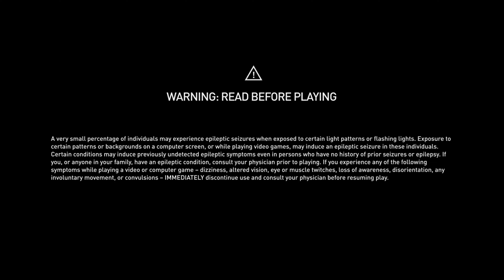Control - Walkthrough - PT 04 |No commentary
The game revolves around the Federal Bureau of Control (FBC), a secret U.S. government agency tasked with containing and studying phenomena that violate the laws of reality. As Jesse Faden (Courtney Hope), the Bureau's new Director, the player explores the Oldest House – the FBC's paranormal headquarters – and utilizes powerful abilities in order to defeat a deadly enemy known as the Hiss, which has invaded and corrupted reality. The player gains abilities by finding Objects of Power, mundane objects like a rotary phone or a floppy disk imbued with energies from another dimension, that have been at the center of major paranormal events and since recovered by the FBC. In addition to Hope, further voice work and live-action footage is provided by James McCaffrey, Matthew Porretta, and Martti Suosalo, while the band Poets of the Fall provided additional music.

Let's play Control !

This video is part of a series / let's play / walkthrough / playthrough for Control